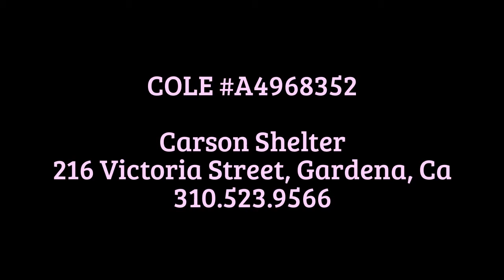COLE 8 Month old kitten SHY needs help now!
‪#‎A4968352‬ My name is Cole and I am described as a male, black Domestic Shorthair The shelter thinks I am about 9 months old. I have been at the shelter since Jul 02, 2016.
Carson Shelter, Gardena, California
216 Victoria Street, Gardena, California